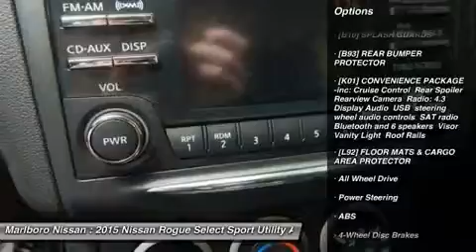2015 Nissan Rogue Select 36160